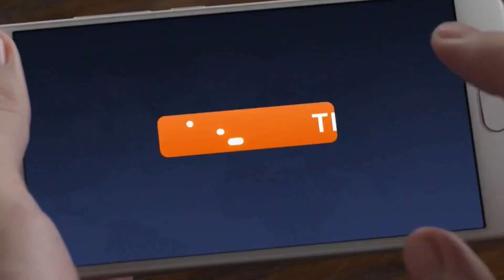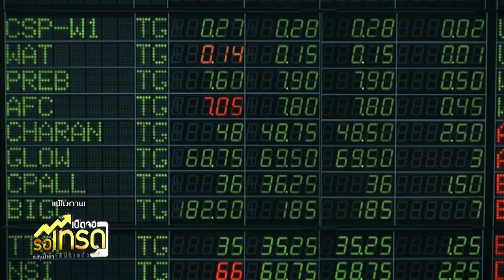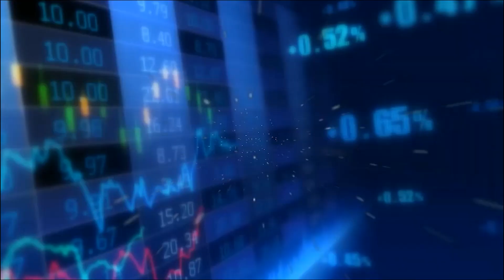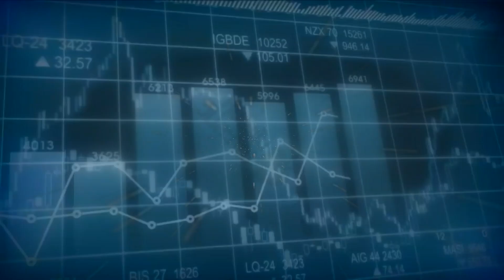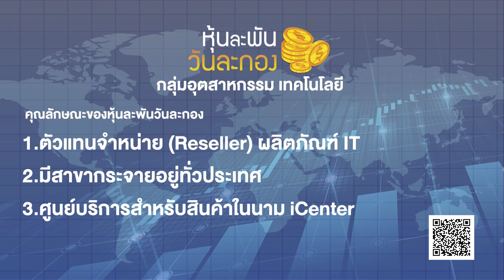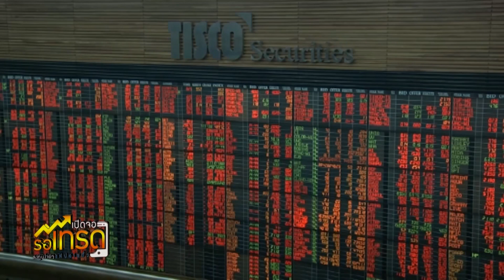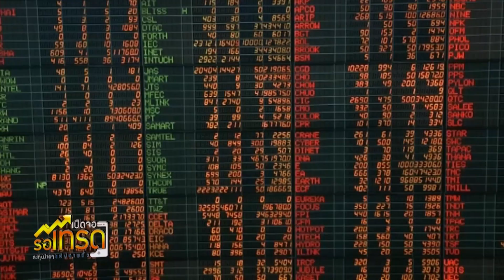🔴 Live เปิดจอรอเทรด 22 ก.ย. 63 NEW18